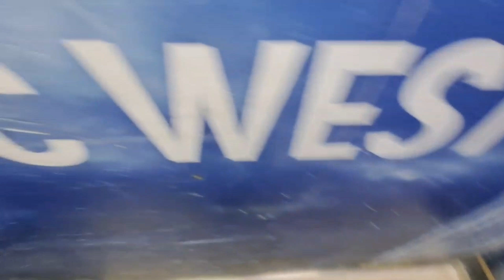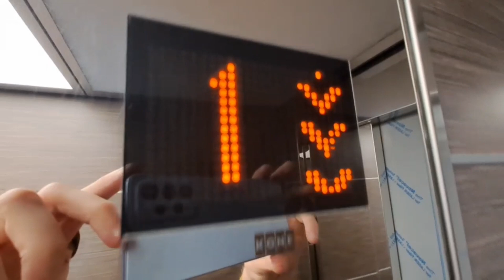/\Elevator KONE Minispace \/ | Apartment complex | Moscow RU